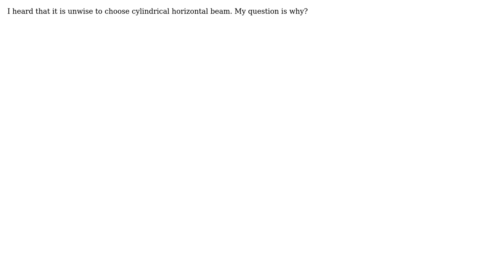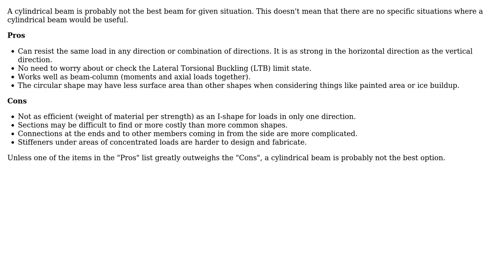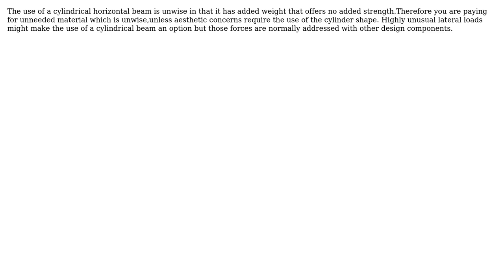Engineering: Why is it unwise to choose cylindrical horizontal beam? (3 Solutions!!)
Engineering: Why is it unwise to choose cylindrical horizontal beam?

With thanks & praise to God, and with thanks to the many people who have made this project possible! | Content (except music & images) licensed under CC BY-SA | Music | Images & others | With thanks to user user416 user Mohamed user hazzey user Ethan48 and the Stack Exchange Network Trademarks are property of their respective owners. You are responsible for your own actions.